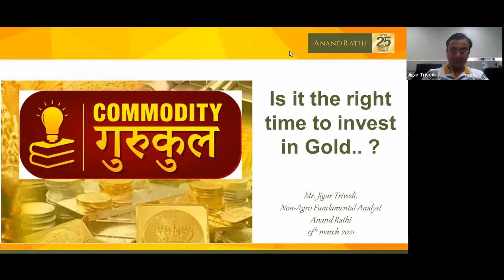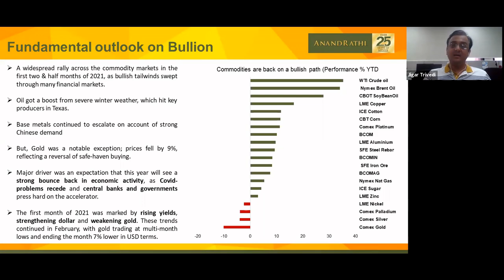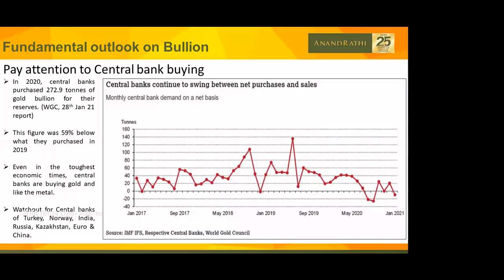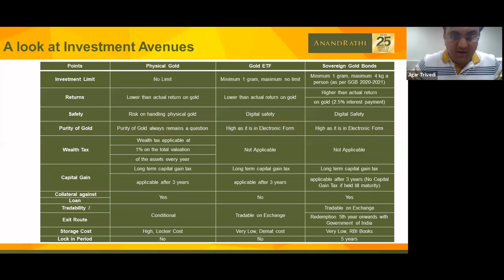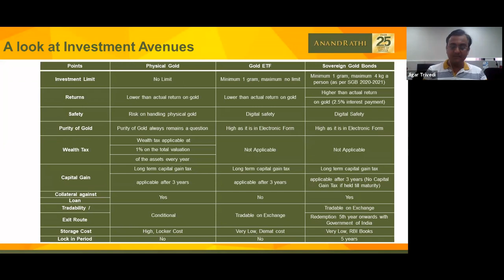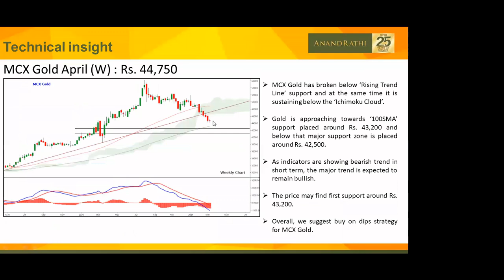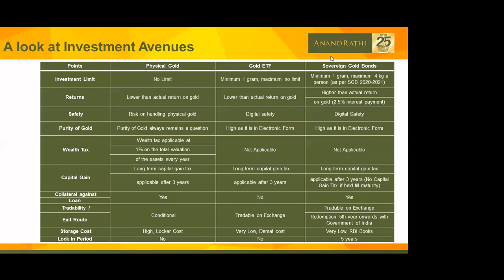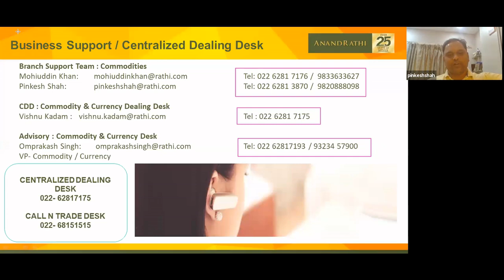Commodity Gurukul - Jigar Trivedi on Gold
Gold prices have corrected more than 20% from an all-time high!

Is it the right time to invest in gold? To know the answer, watch this video

In this edition of Commodity Gurukul, Mr. Jigar Trivedi shares his insights!